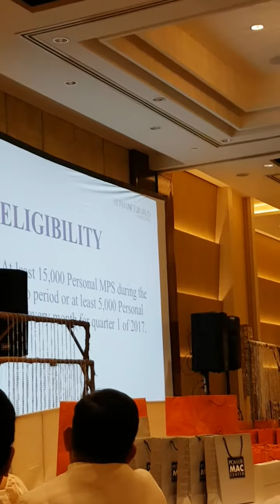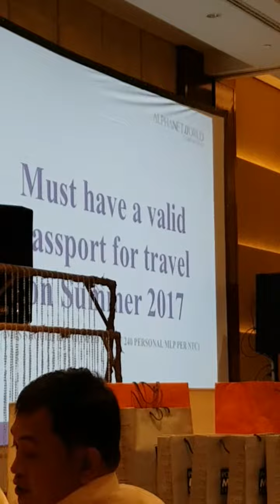Nworld 1st Quarter 2017 Travel Incentive